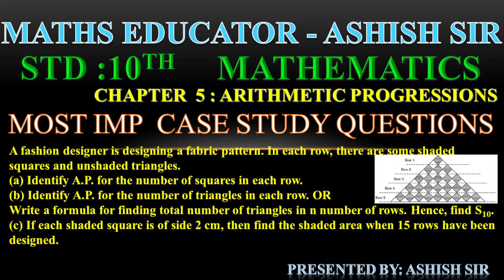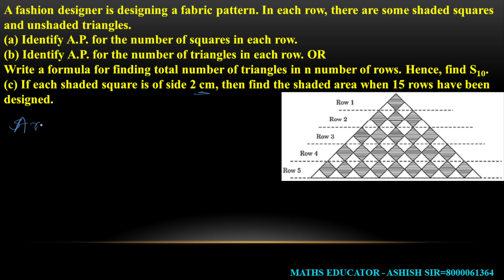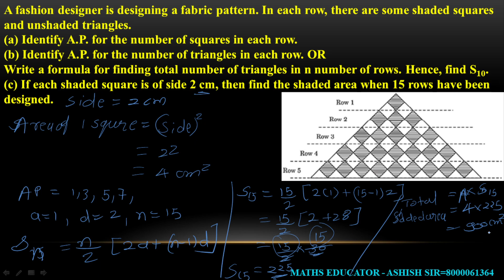A fashion designer is designing a fabric pattern. In each row, there are some shaded squares and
A fashion designer is designing a fabric pattern. In each row, there are some shaded squares and unshaded triangles.
(a) Identify A.P. for the number of squares in each row.
(b) Identify A.P. for the number of triangles in each row. OR
Write a formula for finding total number of triangles in n number of rows. Hence, find S10.
(c) If each shaded square is of side 2 cm, then find the shaded area when 15 rows have been designed.